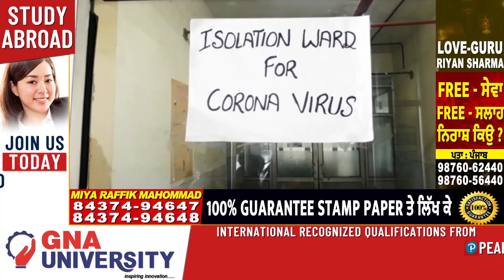Barnala 'ਚ Corona Blast 62 ਨਵੇਂ ਮਾਮਲੇ ਆਏ ਸਾਹਮਣੇ, Active Case 470